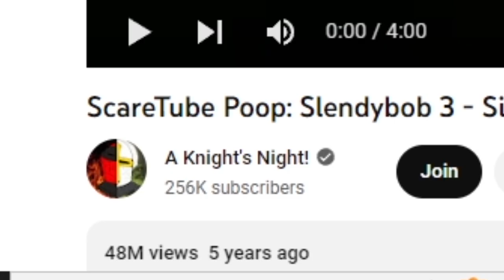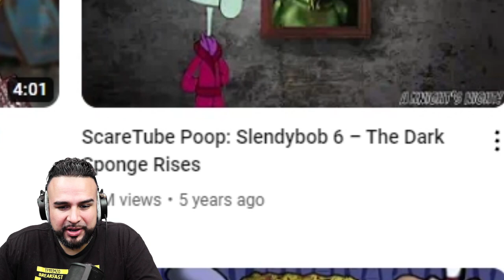SCARY SPONGEBOB HORROR VIDEOS (spongebob.exe) Scaretube poop: Slendybob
Hey there! In this video, we're reacting to some seriously scary SpongeBob horror videos. We've got spongebob.exe and Scaretube poop featuring Slendybob, and they're guaranteed to give you a good scare. These videos feature some creepy twists on the beloved SpongeBob SquarePants character, so be prepared for some frights! Whether you're a fan of SpongeBob or just love a good horror video, you won't want to miss this reaction video. So grab your popcorn and get ready to jump at all the creepy moments in these scary SpongeBob horror videos.